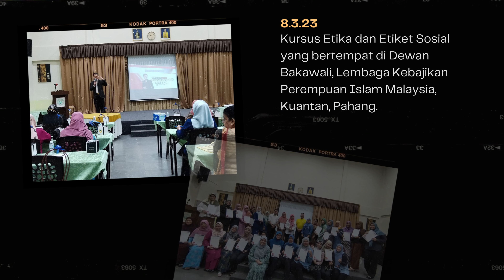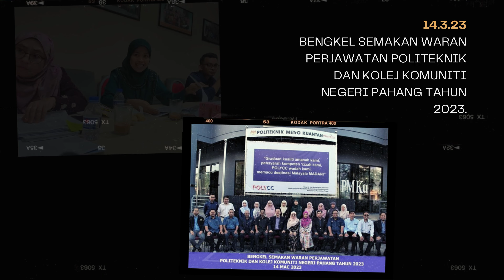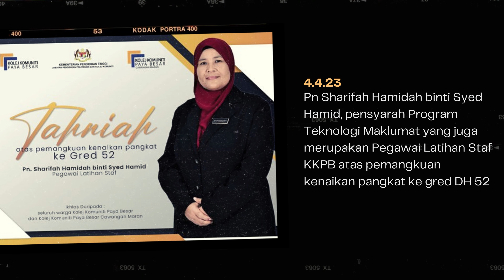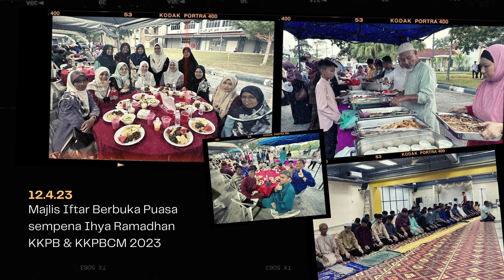Aktiviti Mac April 2023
Sorotan aktiviti KKPB sepanjang bulan Mac & April 2023

Rahmatun Lil'Alameen
Maher Zain